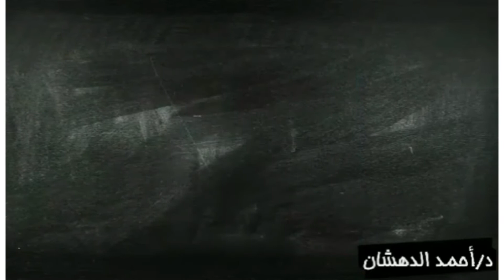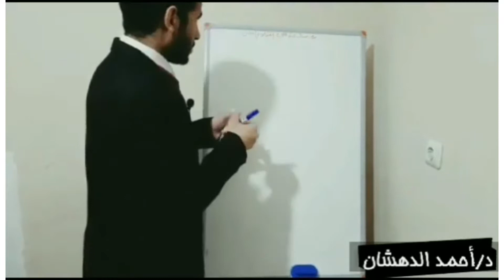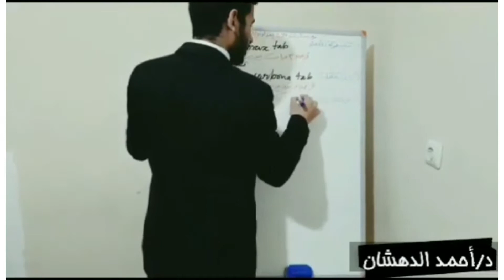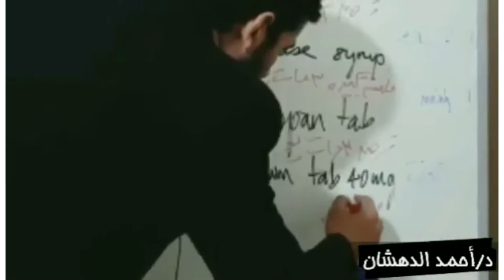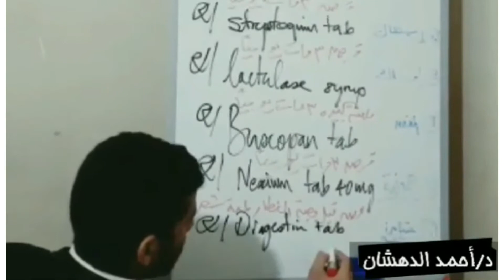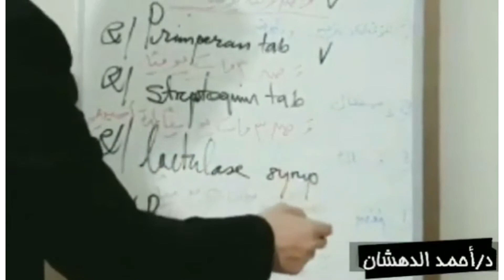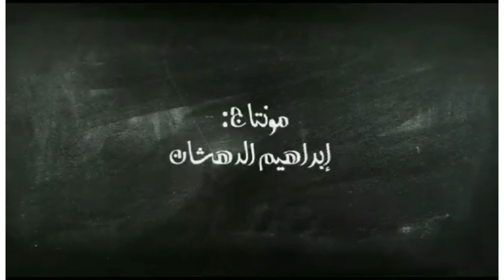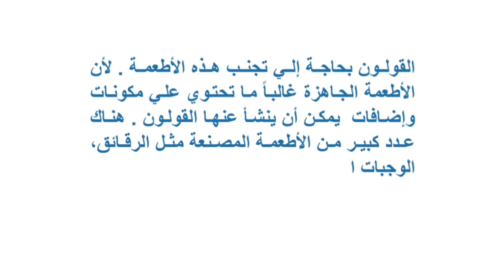العلاج النهائي للقولون العصبي من الدواء والغذاء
شكرا على دعمكم المحتوى الهادف على اليوتيوب